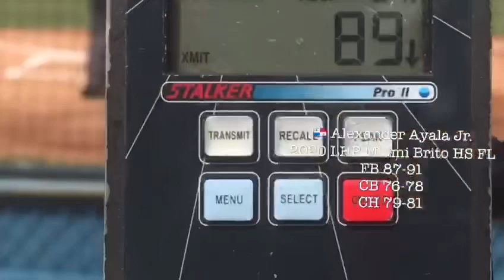Alexander Ayala Jr. 6’00”/180 LBS. LHP Miami Brito HS 2020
Uncommitted 2020 LHP Alexander Ayala Jr. Miami Brito HS. 87-91 FB, commanding both corners of the plate with it. Solid/plus sweeping CB, avg/solid CCH. Advanced feel for pitching.